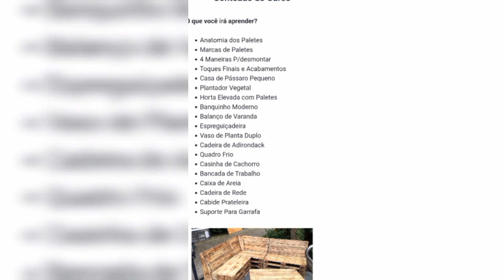Ideias criativas para transformar madeira em dinheiro: do artesanato ao mobiliário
Este vídeo apresenta ideias criativas para transformar madeira em dinheiro. Você vai conferir desde o artesanato básico até a criação de móveis personalizados.Se você está procurando maneiras de transformar sua habilidade em trabalhar com madeira em um negócio lucrativo, este vídeo é para você!